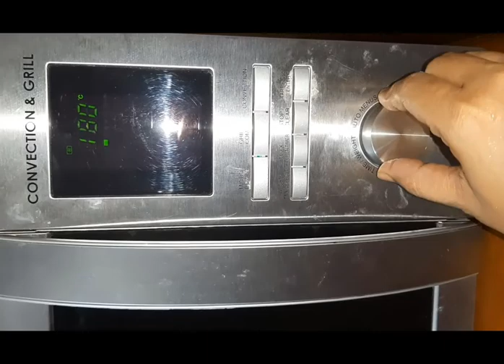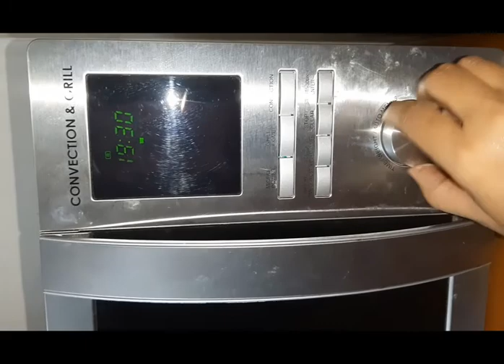shobar priyo tasty truiti fruiti cake | shobai bashay banaben.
sheff:MAKSUDA HASINA MAMTAZ REKHA
EDITOR:AYAAN KIBRIA